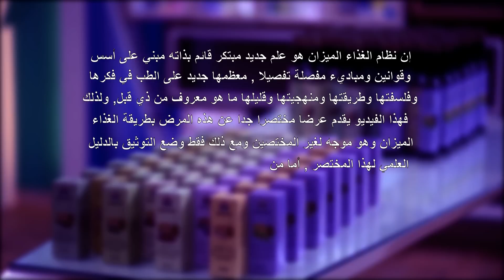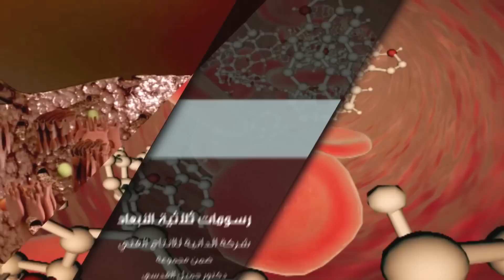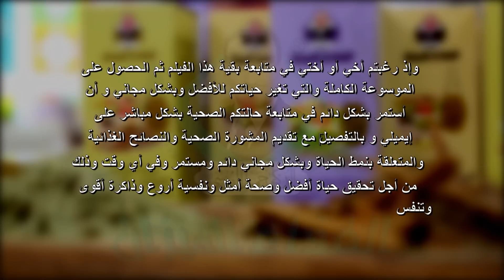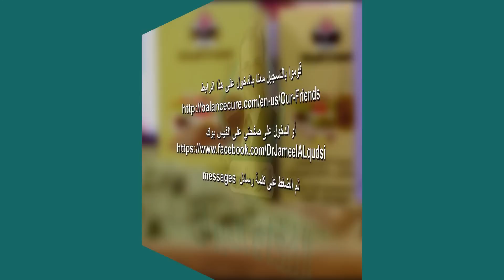د. جميل القدسي : ضع مفتاح السكري في النوع الثاني في جيبك ؟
** كيف يمكنني  استشارة الدكتور جميل القدسي عبر الواتساب
يمكن ذلك عن طريق خدمة طبيب على الهواء المجانية الرائعة حيث أجيب على اسئلتكم اولا بأول

** شعارنا لكم اليوم :
مزجنا الجودة العالمية مع البركة لنجمل أطباقكم بالصحة والعافية